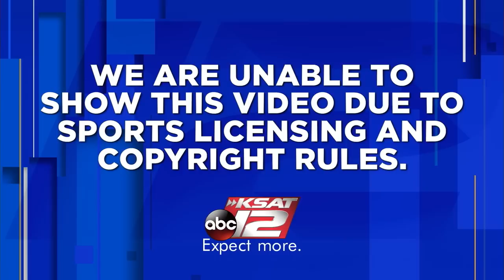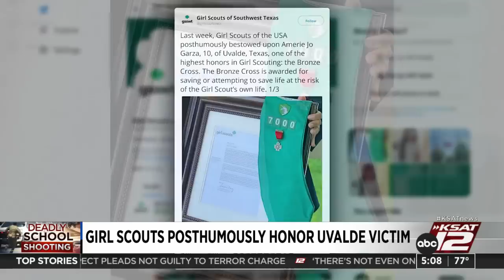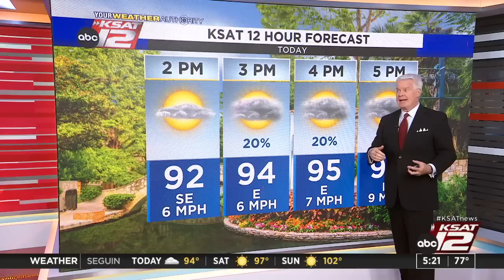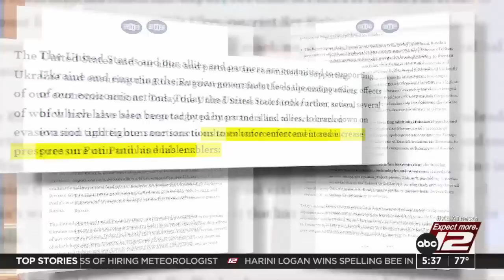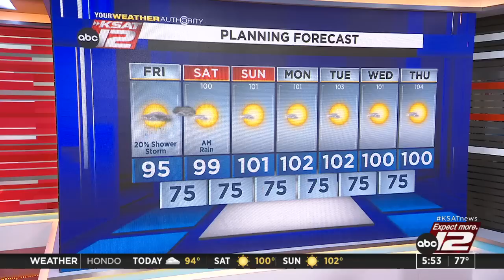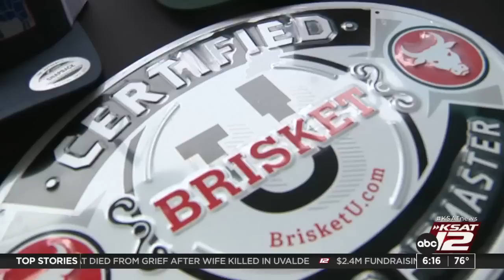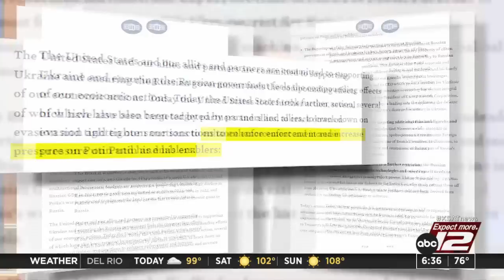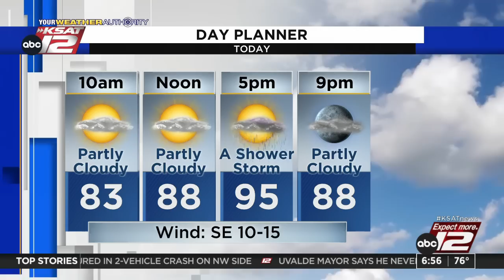Good Morning San Antonio : Jun 03, 2022